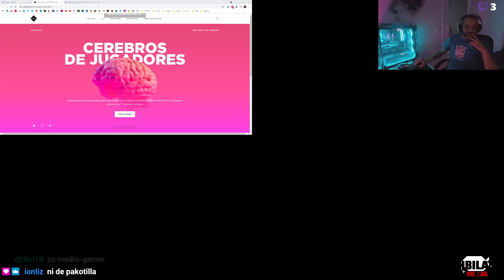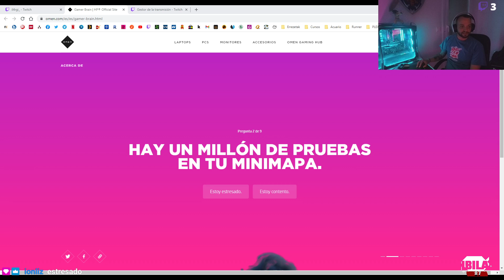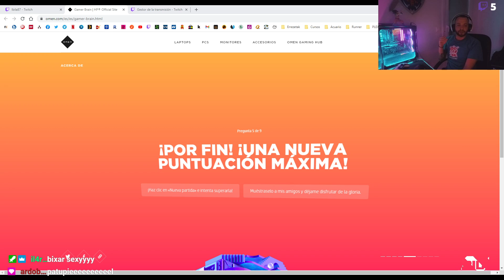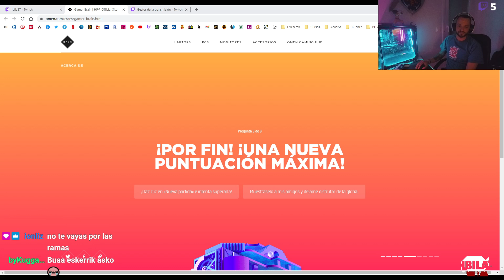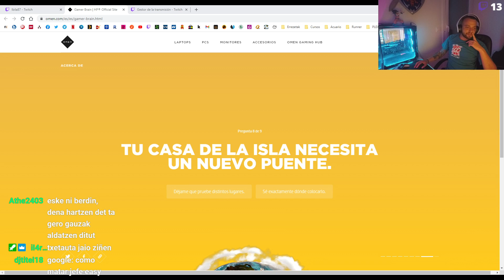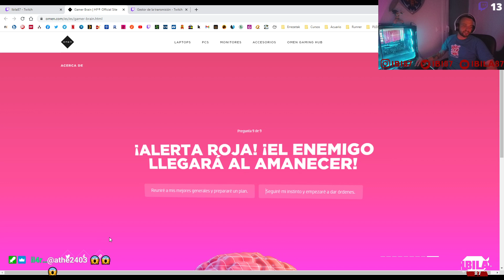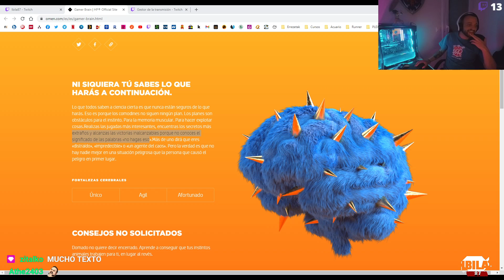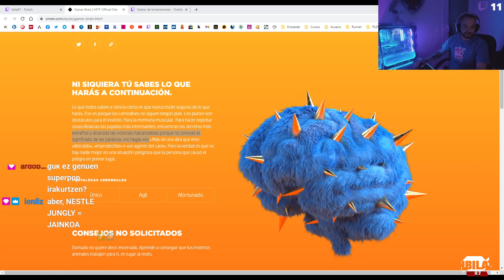[EUS] The Evil Within #5